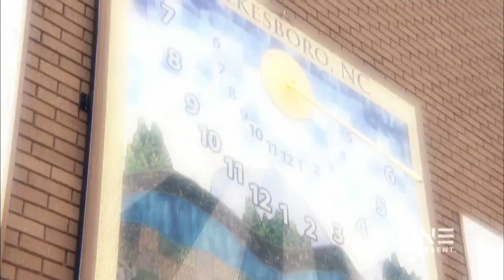Would You Put Your Man Over Your Kids?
Love will make you do crazy things but would you choose a man over your own children? See what happens on For My Man---Monday at 10/9c on TV One!